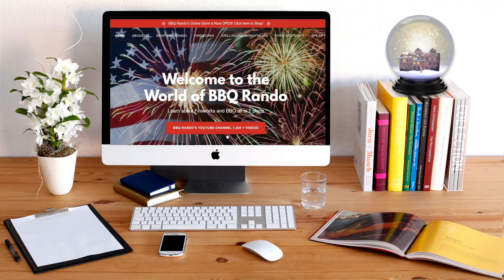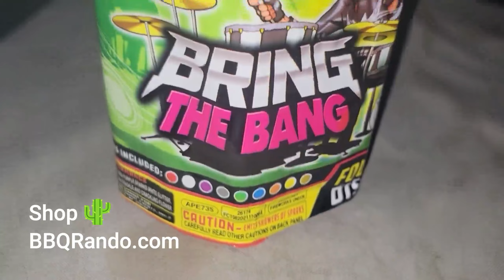Bring The Bang - TNT Fireworks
We continue with the 4-Packof TNT Fireworks sold at Sam's Club in June of 2022 with the Rock n' Roll theme and tonight our demo is on Bring The Bang Fountain! WOW! Get ready for a crackle show with tons of colors! WOOO!